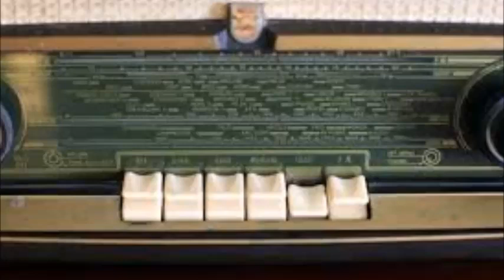nogometne utakmice .radio zapis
vreme sporta  i razonode